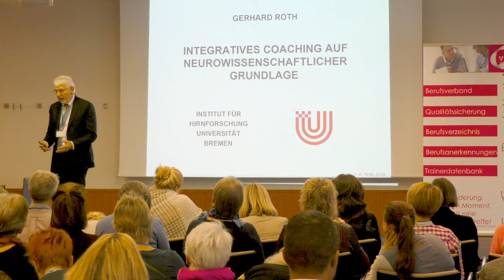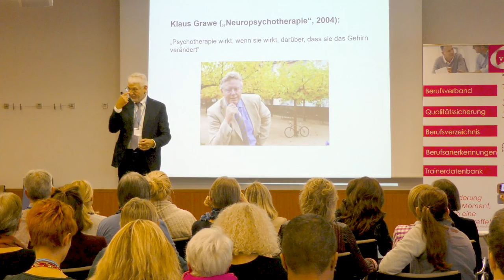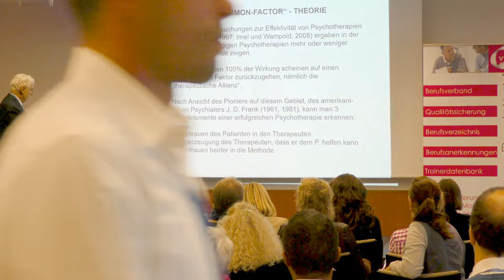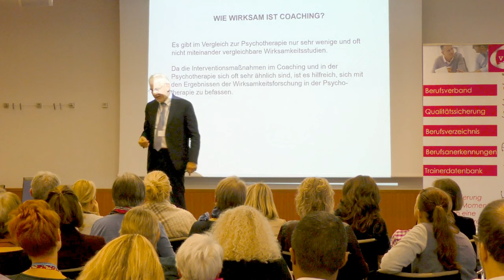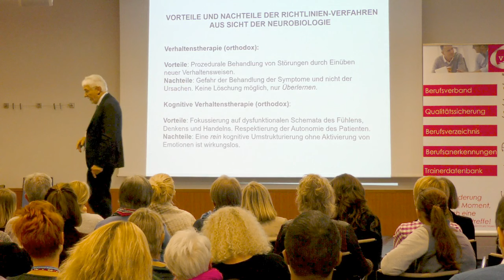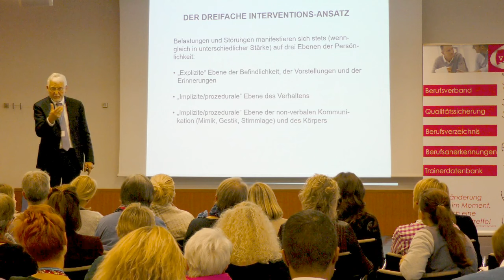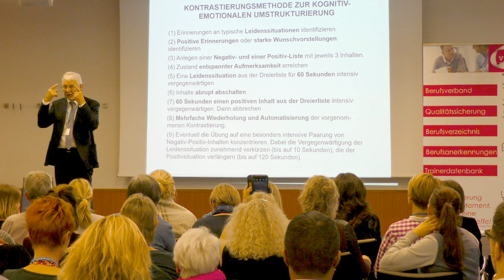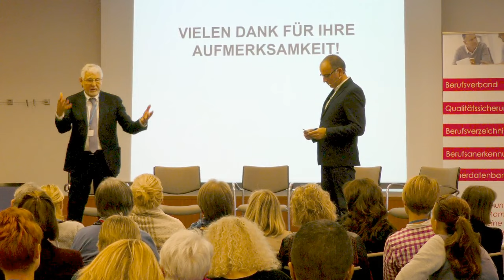Persönlichkeits-Coaching aus Sicht der Hirnforschung - Prof. Dr. Dr. Gerhard Roth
(Video): Kongress für Veränderungsmanagement - Persönlichkeits-Coaching aus Sicht der Hirnforschung. Prof. Dr. Dr. Gerhard Roth erläutert, inwiefern das Persönlichkeits-Coaching hinsichtlich seiner Wirkungsweise und Methoden von den neuesten Erkenntnissen der neurowissenschaftlichen Persönlichkeitsforschung lernen kann. Dabei wird verdeutlicht, dass das Coaching auf 3 Ebenen ansetzen sollte, nämlich auf der Ebene des Fühlens, Denkens und Erinnerns, auf der Ebene des Verhaltens und auf der Ebene der körperlichen Befindlichkeit.

Prof. Dr. Dr. G. Roth ist im Bereich der Hirnforschung eine Koryphäe. Er ist u.a. Professor für Neurobiologie an der Universität Bremen. Ihn fasziniert es, welchen Einfluss das Denken und Fühlen auf die Persönlichkeit eines Menschen hat und wo dieser Ansatz ins Coaching mit einfliesst.